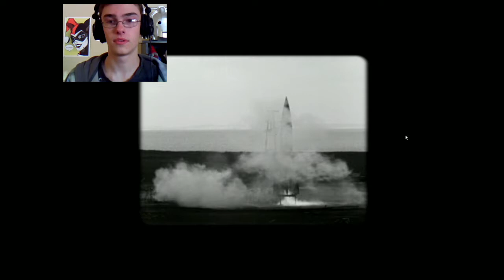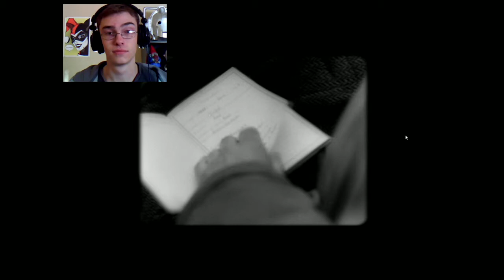Sniper Elite V2 ft. Muzie Episode 1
25 Likes!? This is Muzie's Nat1Gamers debut. Playing Sniper V2. Enjoy the show.